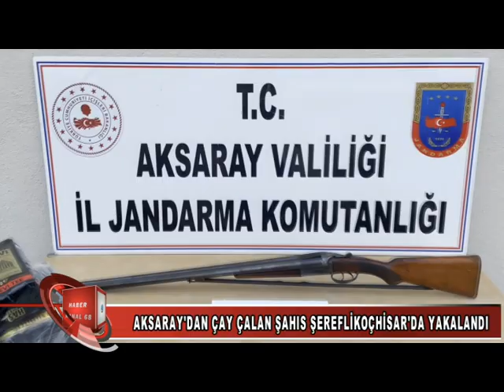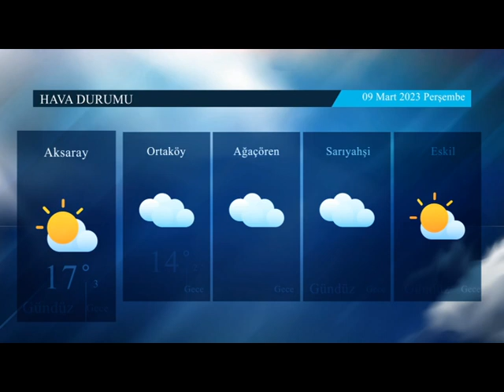8 03 2023 HABERLER